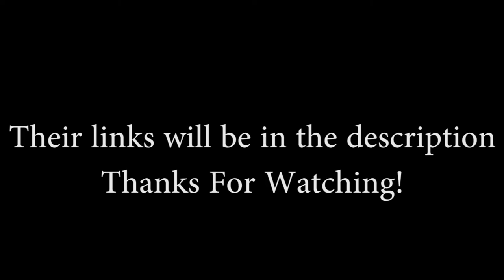Astro Match Super Hybrid Ball Review - Score Sports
Smash a like for this Ball Review